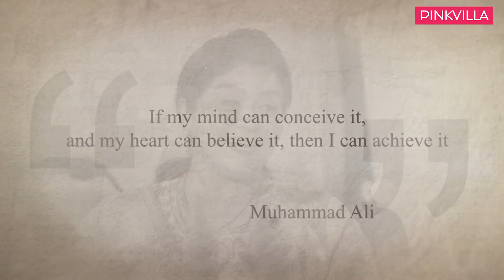Sudha Chandran on being an inspiration, struggles post accident, paving the path for specially-abled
In this episode of Baatein Ankahee, Sudha Chandran opens up on the challenges she and her parents faced after her accident, becoming defensive after the unfortunate incident, why she didn’t want to do Mayuri - which is based on her life, why she was wary of acting, being called a one film wonder post Mayuri, about playing her popular character Ramola Sikand, and much more.

Time stamps:
0:00 - Introduction
0:35 - Sudha Chandran on why she was a ‘darpok’ as a child
2:18 - Opens up on becoming defensive after the accident
4:59 - Talks about her parents’ struggle
6:57 - Sudha Chandran remembers her actor-father KD Chandran
8:07 - On Mayuri being the first biopic
9: 03 - On why she didn’t want to do Mayuri, or get into acting
12:26 - How her father was cast in Mahesh Bhatt’s Hum Hain Rahi Pyar Ke
13:23 - Ramola Sikand from Kaahin Kissii Roz becoming a turning point in her career
16:26 - On being asked to do audition even today despite having 35 years of experience
18:20 - On being busy with work, yet having the regret of not doing enough good films
20:00 - On being asked to remove her artificial limb at airports, and changes after raising her voice against it
23:39 - What’s happening next on the work front?